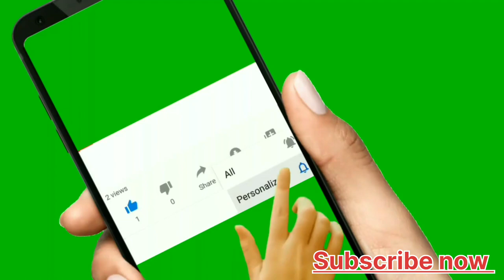very beautiful butterfly sits on a flower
A very beautiful and cute butterfly comes and sits on different flowers and eats and then flies.🦋🦋🦋💐